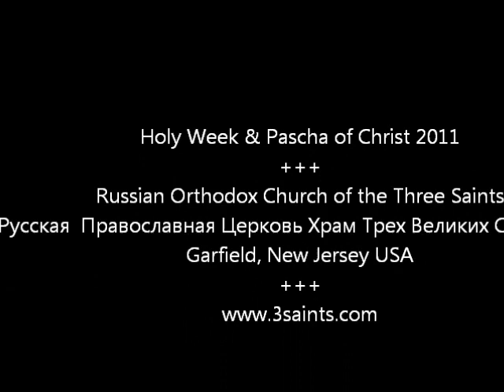Holy Week -Страсная Седьмица-Pascha- ПАСХА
Holy Week & Pascha of Christ 2011
Russian Orthodox Church of the Three Saints
Русская  Православная Церковь Храм Трех Великих Святителей
Garfield, New Jersey USA